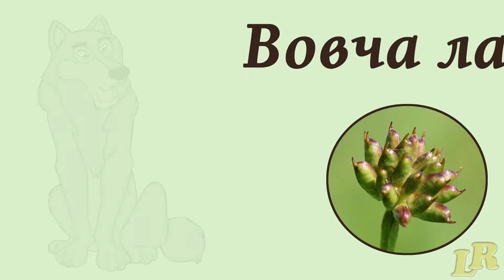Улюблена квітка тролів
Яка Ваша улюблена рослина, що квітує у червні? Тролі – маленькі квіткові гномики – понад усе люблять…  ні, не скажу.  Дивіться і слухайте самі!
Ботанічна ілюстрація із книги  Карла Аксель Магнуса Ліндмана - «Bilder born Nordens Flora»